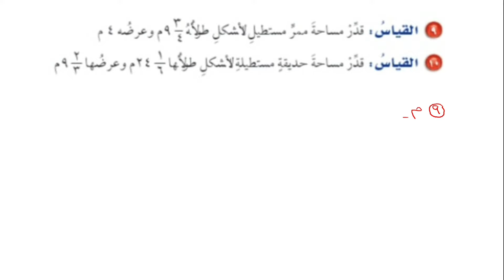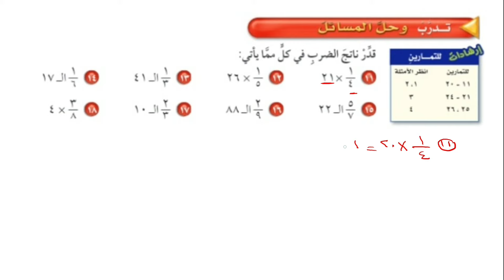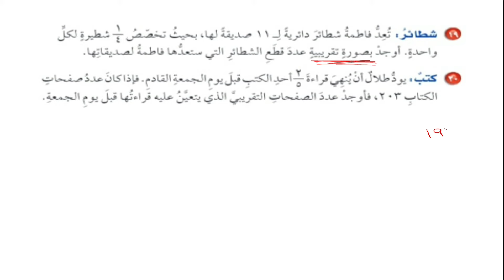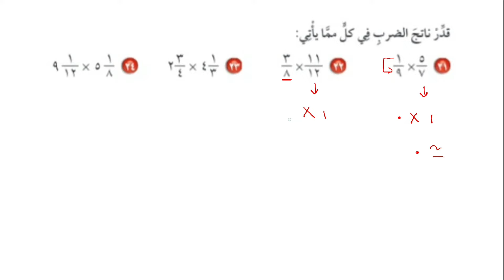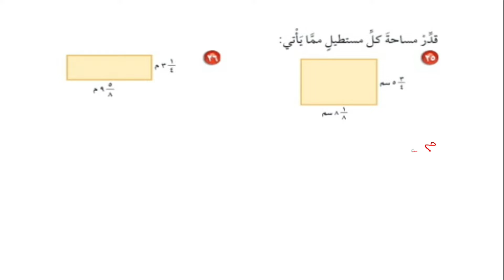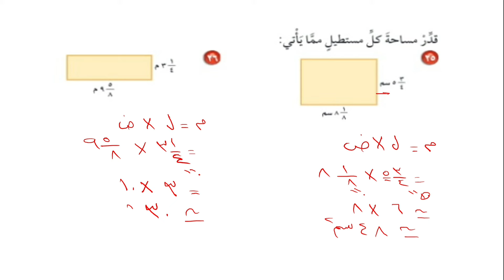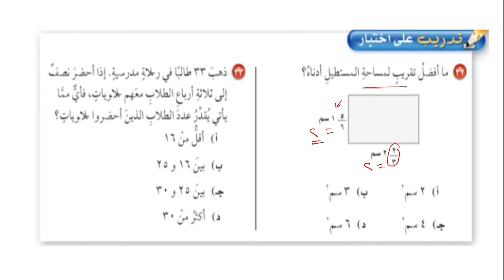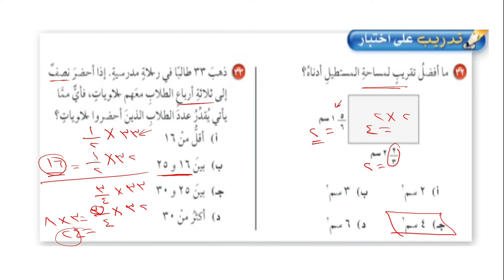تقدير نواتج ضرب الكسور | حل تمارين الكتاب | الصف السادس الابتدائي